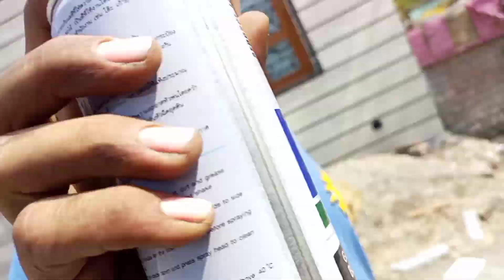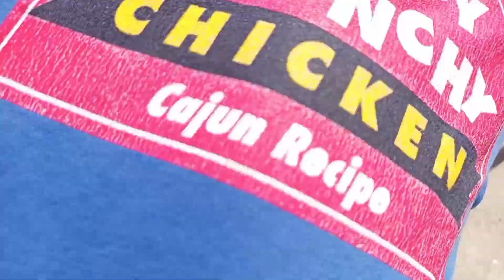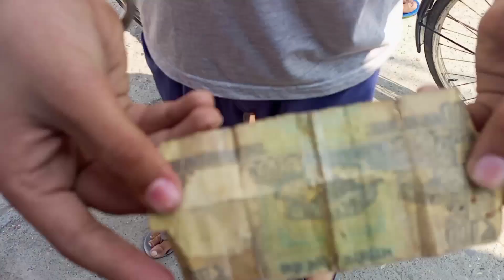PAINT WORK DONE ✅| cycle modification part 1🔥